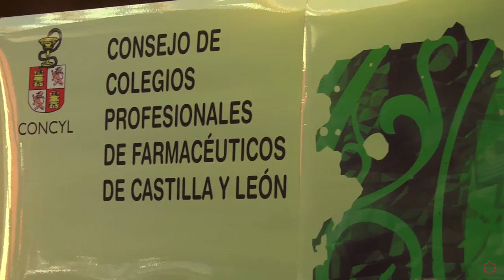Mªdel Rosario Pastor, Vocal del Consejo de Colegios Profesionales de Farmacéuticos de CyL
Mªdel Rosario Pastor, Directora del Grado en Nutricción Humana y Dietética a sido reelegida Vocal del Consejo de Colegios Profesionales de Farmacéuticos de CyL  en un acto que tubo lugar el 14/07/2016 en el Hotel AC Palacio de Santa Ana de Valladolid.

Si quieres estudiar de la mano de grandes profesionales como nuestra Directora del Grado en Nutricción Humana y Dietética ► Infórmate de nuestra oferta académica